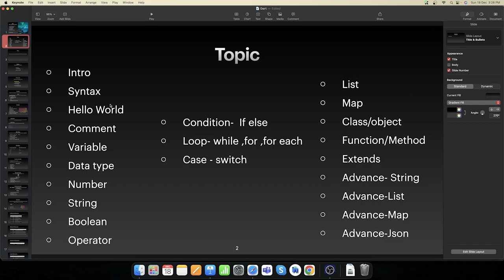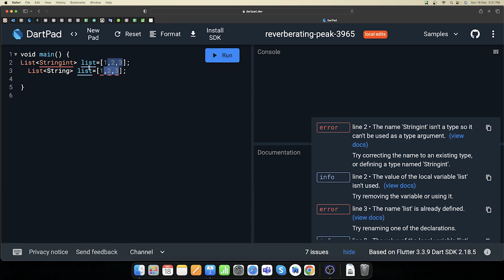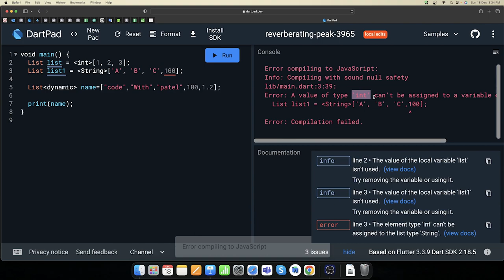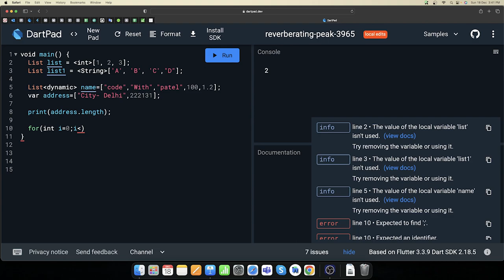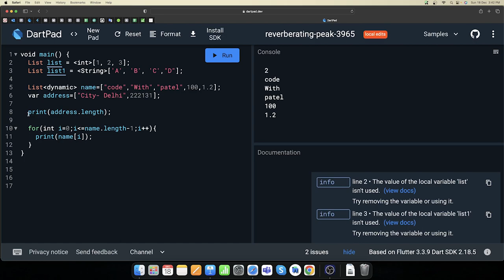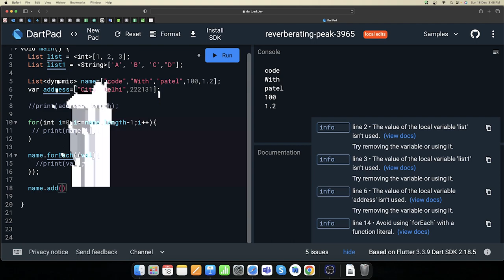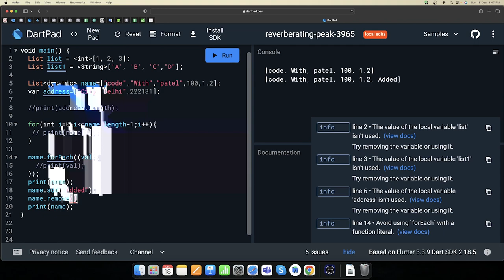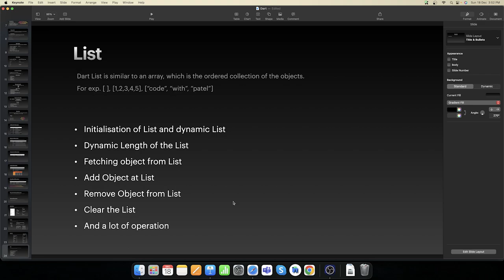Dart Tutorial in Hindi ! List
Here we are going to start new series on Dart programing language.
Here we are going to cover all syntax for dart and try to understand the coding pattern.
Our approach is to understand the code for Industrial purpose.
So please stay with us to Learn Dart.

This video contain Dart :- Dart Tutorial in Hindi ! List

Time Stamp:
00:00 Intro
00:17 What is List
01:38 Syntax of List
04:37 Dynamic List
07:05 Index of List
08:47 Dynamic Length of List
10:05 Fetching items from List using for loop
13:02 forEach loop in List
14:36 Add Object at List
16:25 Remove Object from List
18:34 Clear List
19:31 Conclusion